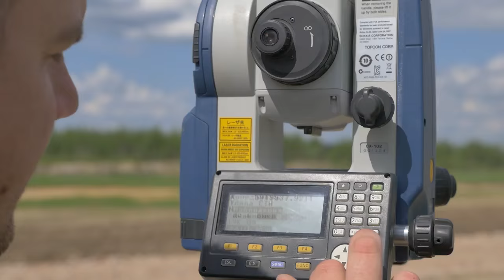Начинается строительство второй анкерной опоры